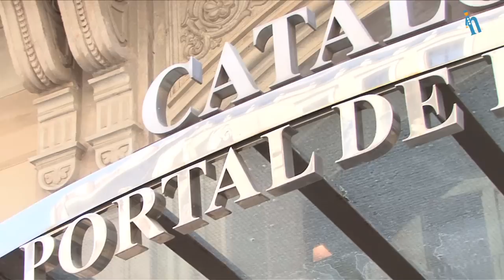Barcelona - Hotel Catalonia Portal de l'Ángel (Quehoteles.com)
Operador de cámara: Mar Moliné Colom